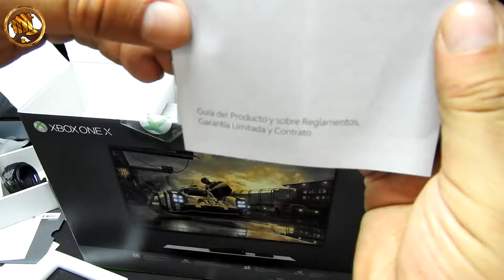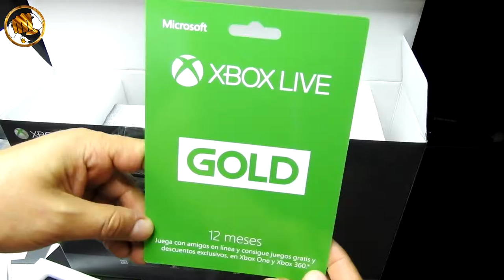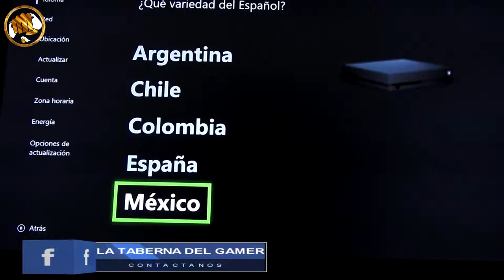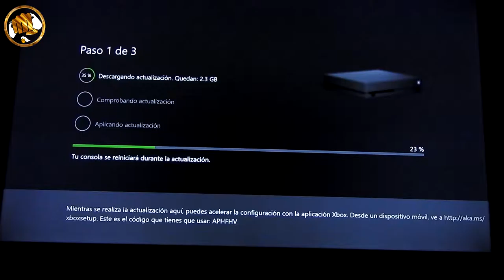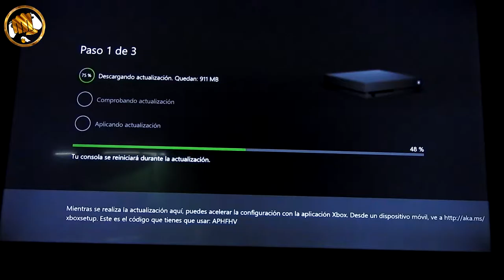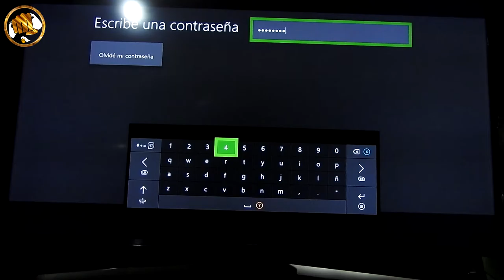Desempaque y revisión X BOX ONE X